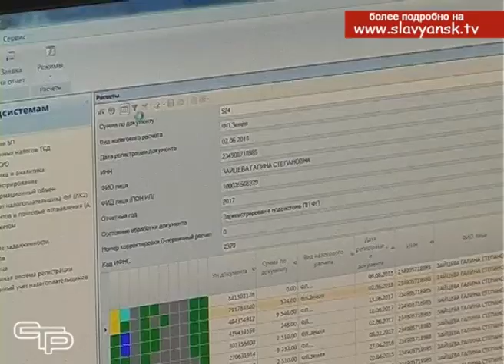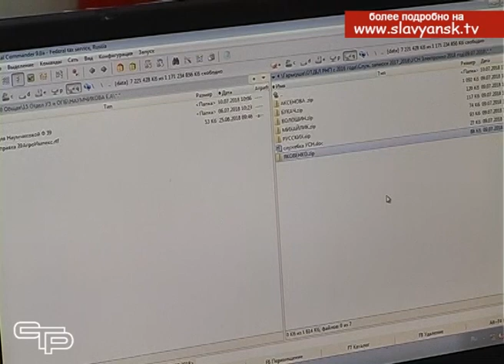Имущественный налог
Имущественный налог является местным и платится в бюджет муниципального образования. Иными словами, платя этот налог, мы, помогаем поддерживать на должном уровне социально-значимые объекты нашего города и района, а так же делать их еще более благоустроенными и красивыми.